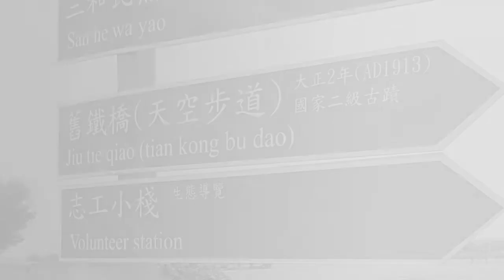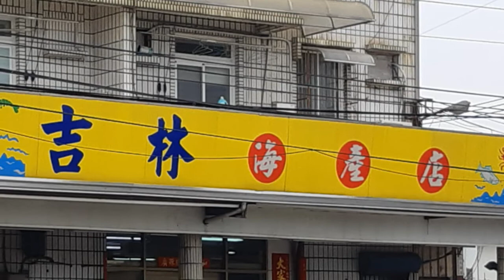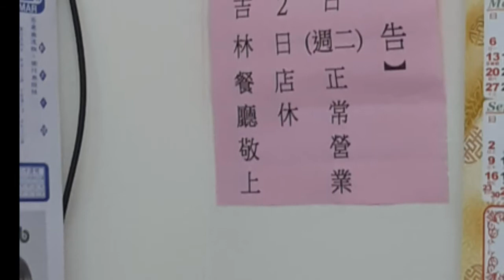到這裡吃走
高雄大樹舊鐵橋濕地公園
走累了吉林海產不錯吃